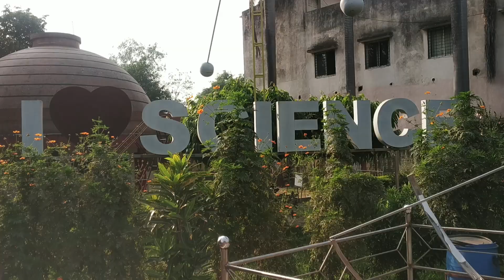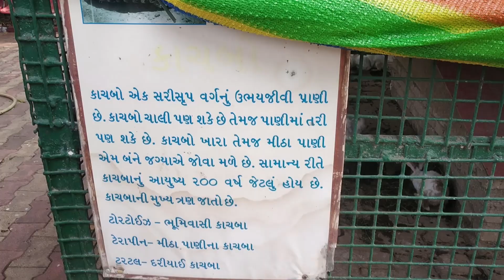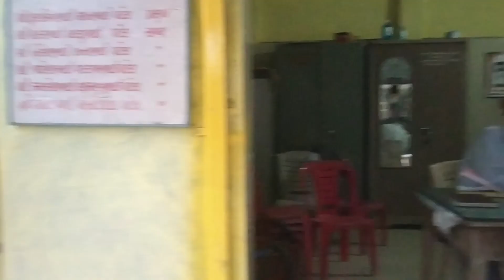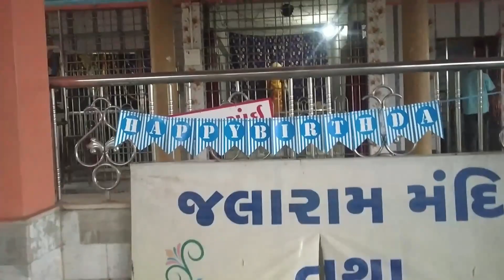kiara k saath ghumne gaye 😍